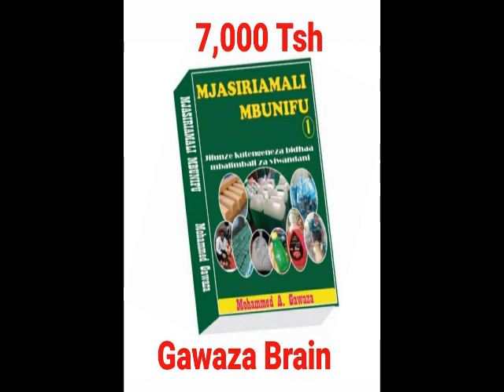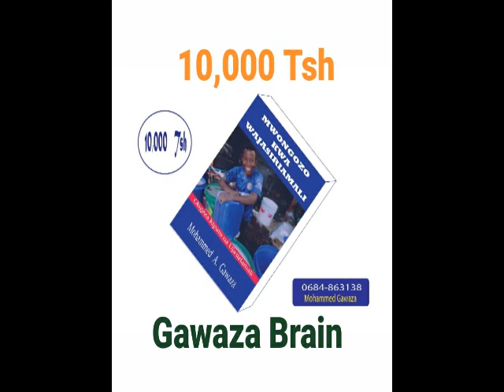CHUMVI ikizidi inafanya SABUNI KUWA NYEPESI na CHUMVI ndio hHUONGEZA UZITO wa SABUNI YA MAJI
MALIGHAFI ZITUMIKAZO KATIKA SABUNI YA MAJI.

1. Sulphonic acid
2 . Sles  ( unga rol)
3. Soda ash Light
4. Alkatu
5 . formaline
6. Chumvi au sodium salphate
7. Gylcerine
8. Rangi na pafyumu
CC : @Gawaza_brain
"Kazi yetu kuelimisha"
Gawaza Brain
Young Leader